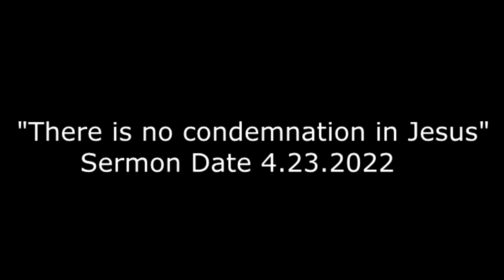There is no condemnation in Christ Jesus (Christ/Yeshua centered sermon Gospel podcast) Romans 8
April 22 Reading, Breakdown and pointing out new age doctrine being pulled out of Romans 8. We discuss the chapter in its Exegesis form
and discuss how Eisogesis doctrine can be pulled from this and is in the modern day age!!
The word of the God shall remain forever!!!